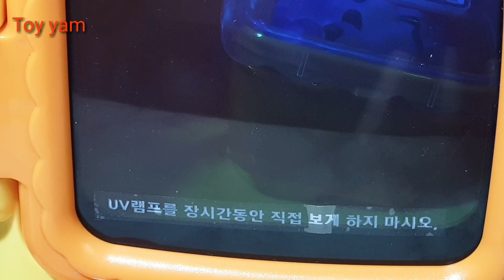Baby doll in Convenience store play 콩순이 편의점 놀이